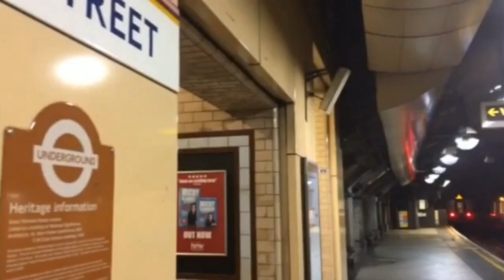De Paris à Londres de Trem TGV Eurostar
Olá pessoal, essa é uma prévia dos vídeos que serão publicados em breve aqui no Canal. Passei uma semana em Londres no Natal e fiz vários Vlogs para vocês.
Tem o Palácio de Buckingham, Regent Street, jantar no Bar Boulud no Hotel Mandarim Oriental, comprinhas na Harrods, passeio na London Eye e no Rio Tâmisa à noite, e muito mais.
Tem muita coisa bacana nessa nova série, visitei Camden Town e o Stables Market, degustei da culinária local nas feirinhas, enfim, tem muuuuuita coisa, então fica ligado. E ao final da série de Londres, começa uma outra série onde eu passei o Reveillon 2017/2018 onde será que foi né?
Me acompanhe pra saber... :))